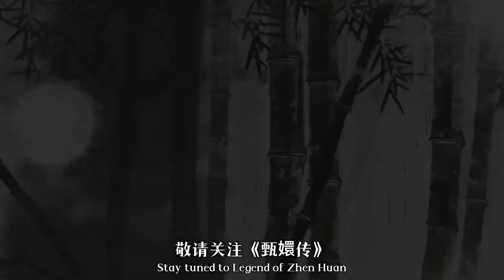《甄嬛传》（51）郡王前途无量，却倾心皇兄废妃，这份爱有点玄#宫斗剧 孙俪 Empresses in the Palace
雍正元年，结束了激烈的夺位之争，四阿哥胤禛继位，年号雍正，彼时国泰民安，政治清明，但在一片祥和的表象之下，一股暗流蠢蠢欲动。
In the first year of Yongzheng, the fierce competition for the throne ended, and the fourth elder brother, Yinzhen, succeeded to the throne, and the reign name was Yongzheng. At that time, the country was peaceful and peaceful, and the politics was clear.